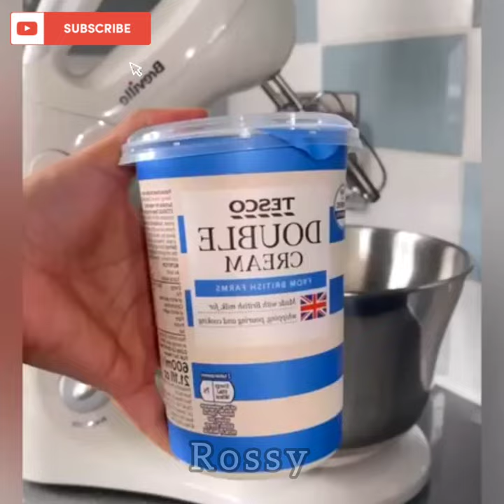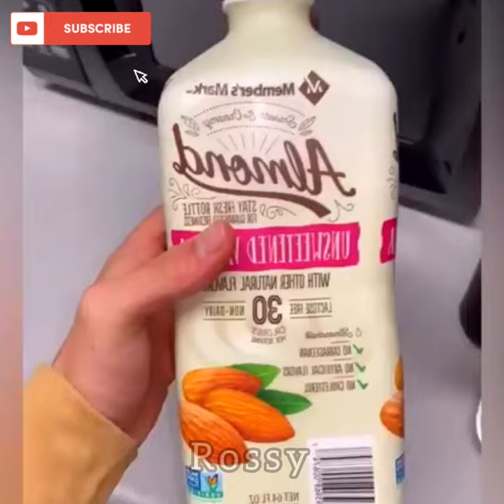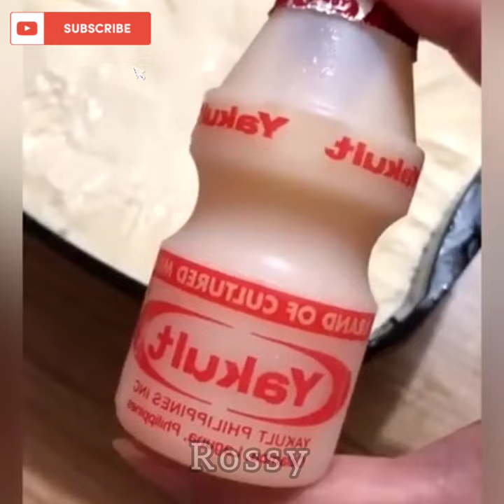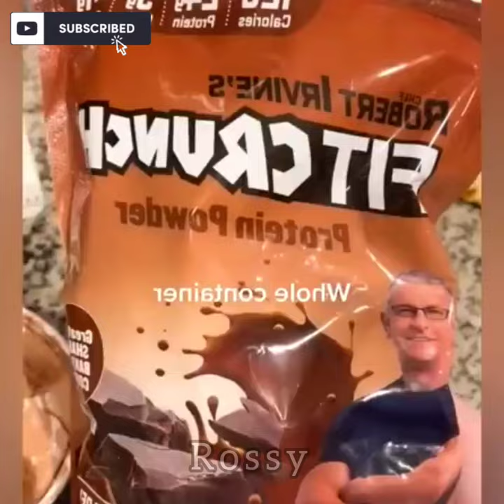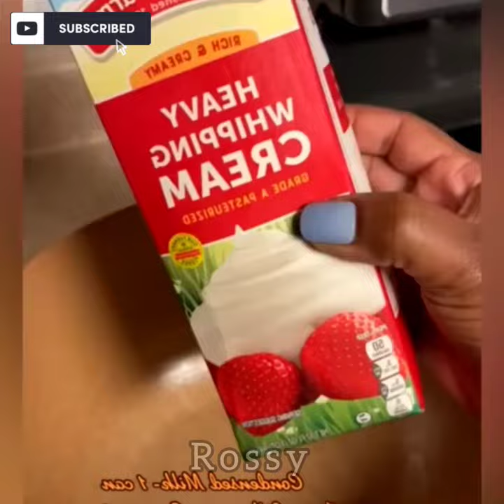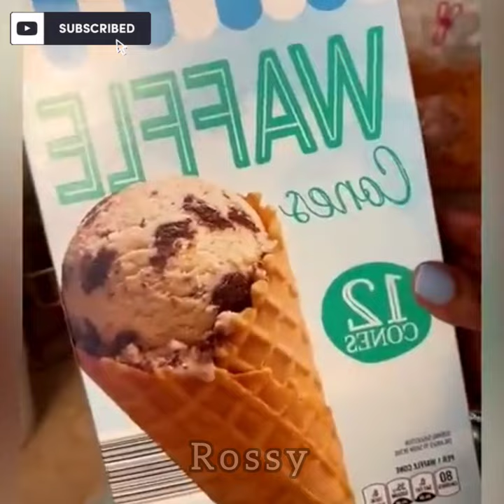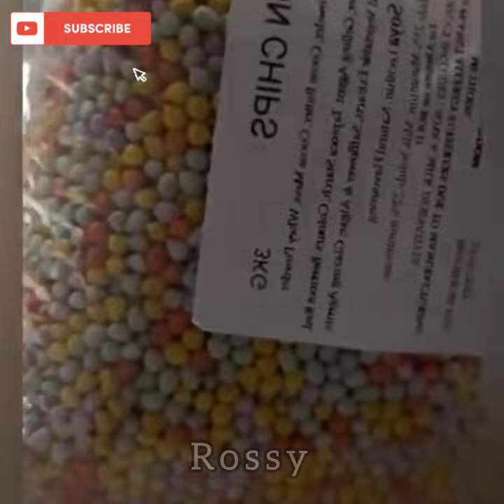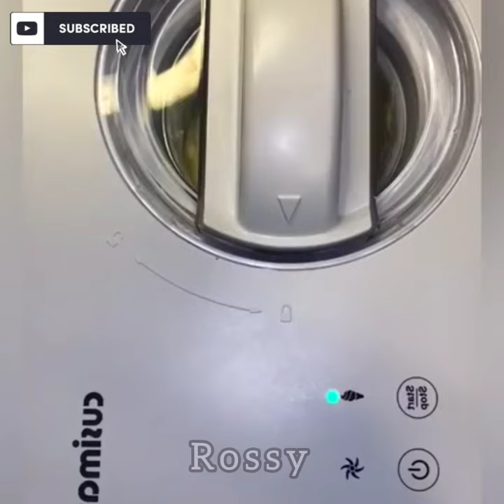🌈Ice Cream Storytime Recipe / TW ⚠️